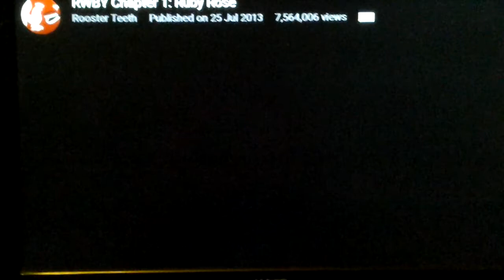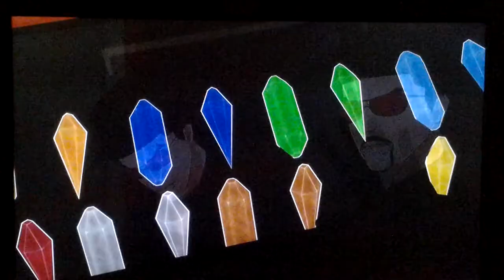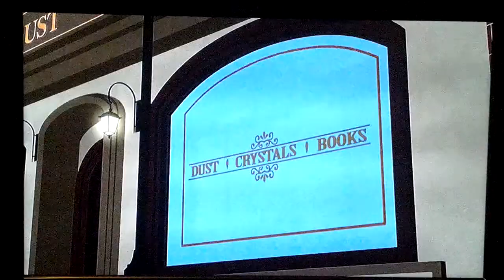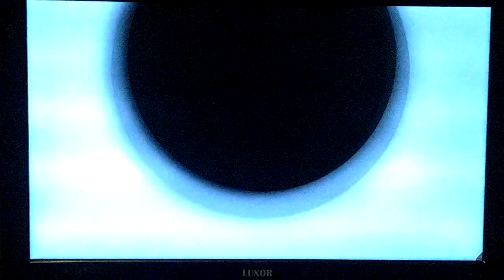Rwby chapter 1 ruby rose : reaction